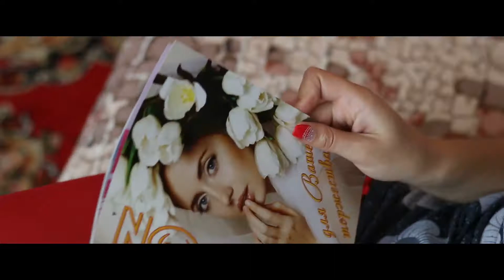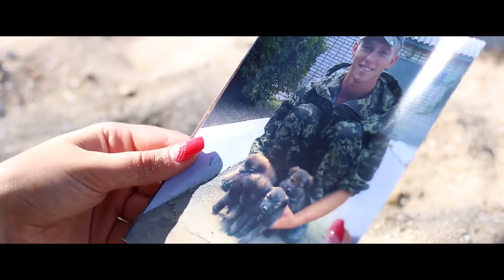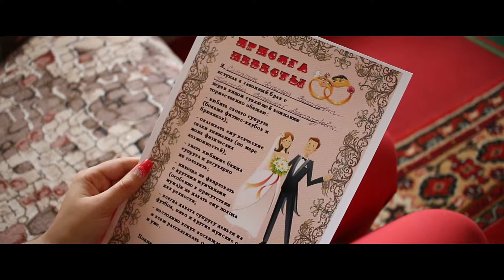Latiy Event/Подарок жениху от невесты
LATIY EVENT — Профессиональные Фото и Видео услуги для Ваших красивых праздников! Снимаем качественные фото и видео свадеб, историй любви, всех праздников, персональные, детские, семейные, репортаж, музыкальные клипы, имиджевые съемки для компаний. Сохраним ценные воспоминания красиво и с душой!